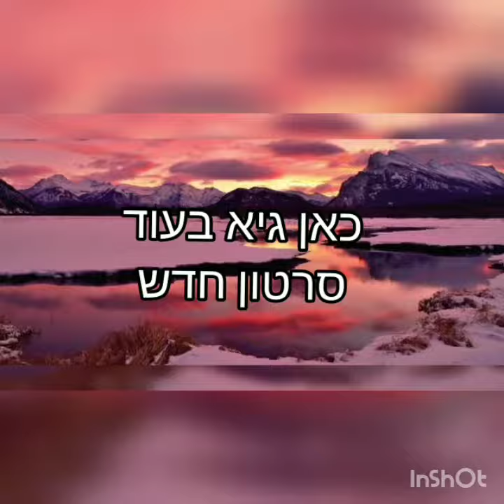ליגת הגביע הסתיימה בבראול סטארס ירדו לי יותר מ 600 גביעים?!